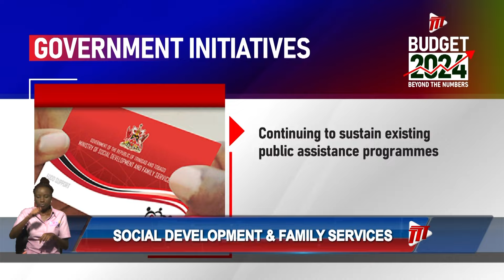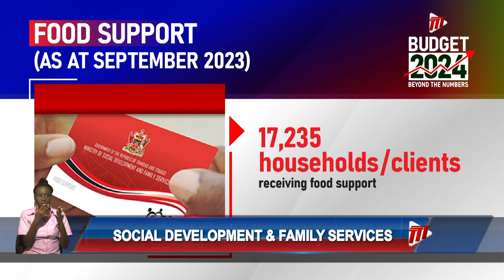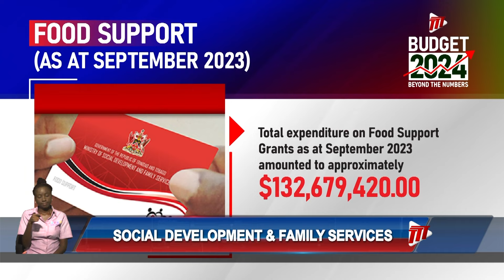Budget 2024: Beyond The Numbers - Social Development And Family Services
The Ministry of Social Development and Family Services’ mandate continues to focus on transforming the lives of the people of this country through the provision of social services to the poor and vulnerable of society.

Mahalia Joseph-Wharton recaps what was allocated to this Ministry in the last fiscal year.